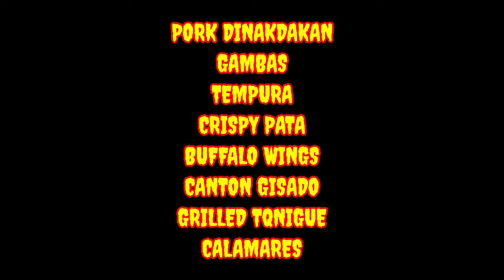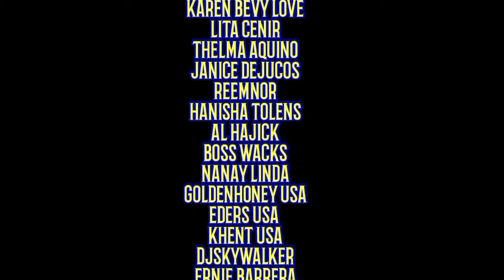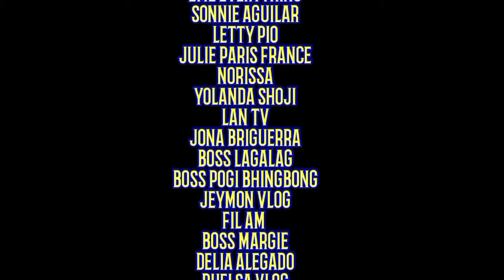PORK DINAKDAKAN|TEMPURA|GAMBAS|CANTON|GRILLED TANIGUE|BUFFALO WINGS|CALAMARES